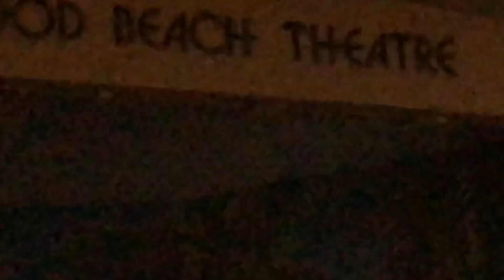January 25, 2024